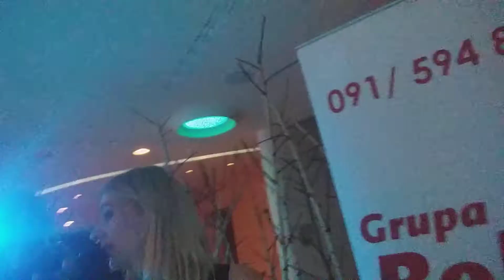Bend za vjencanja - Blago meni - Cover Ana Bekuta